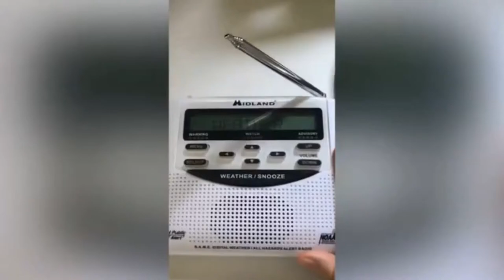My new summer intro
Summer 2020

(ALL MEDIA USED IN THIS VIDEO SUCH AS EAS TONES ARE THE RIGHTFUL PROPERTY OF THEIR OWNERS.)

The form is back open!

Owen Best

Gians Life

Homelessville Productions

Dark Deception Gamer

Aesthetic Retard

(Temporary request center)

Official EAS Topic Server